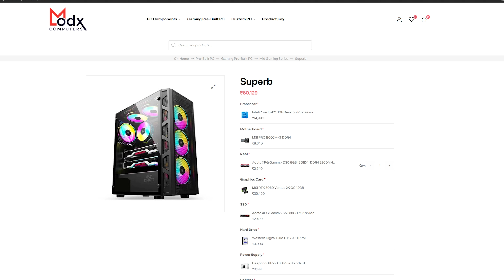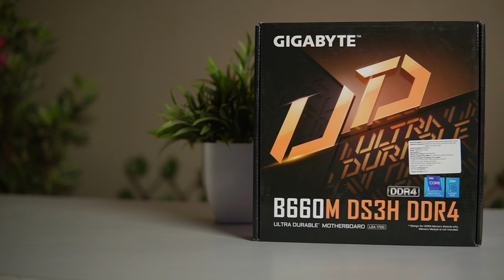Rs 87000 PC Build | Intel i5-12400F & RTX 3050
Love ♥️ From
Team ModxComputers